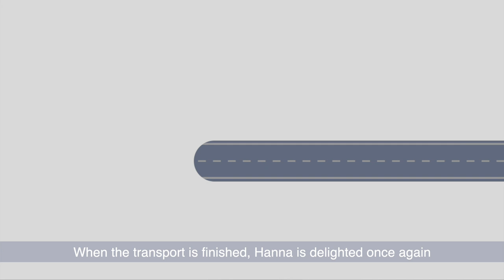Carriby presentation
Efficient transport at the most competitive price. The online platform for door-to-door light vehicle professional deliveries.